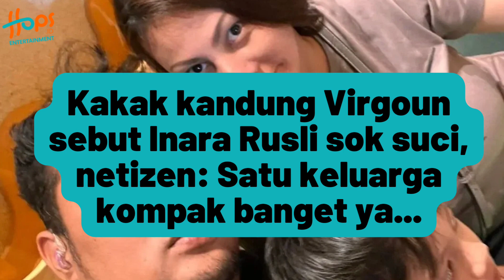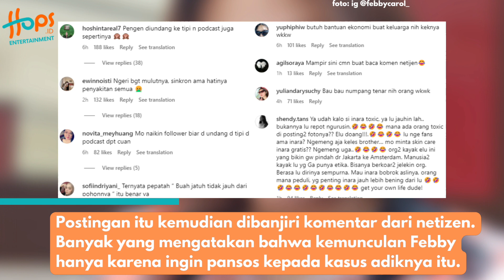INARA RUSLI DISINIDIR KAKAK VIRGOUN!, NETIZEN: SATU KELUARGA MULUTNYA NYINYIR!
Kakak Virgoun, Febby Carol turut menyindir perilaku Inara Rusli di tengah proses perceraian adiknya yang masih berlangsung.

Kakak Virgoun menunjukkan foto lawasnya bersama Inara Rusli dan seorang perempuan yang sedang menggendong anak kecil.

Pada unggahannya tersebut, kakak Virgoun seolah meminta Inara Rusli agar tak menjadi orang sok suci karena semua orang belum mengetahui sifat aslinya. Yuk simak!